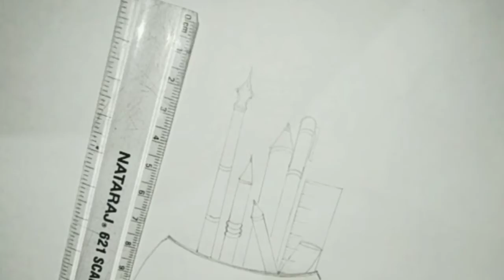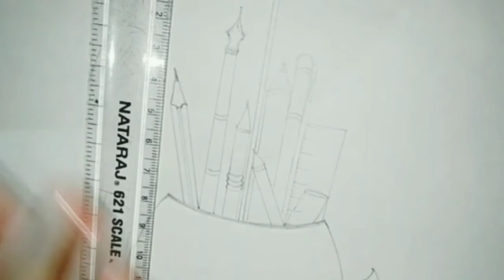teacher's day pencil drawing.pencil sketch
teachers day drawings
pencil drawings